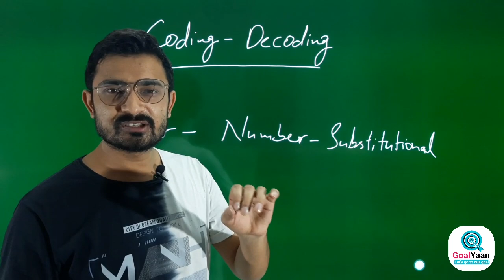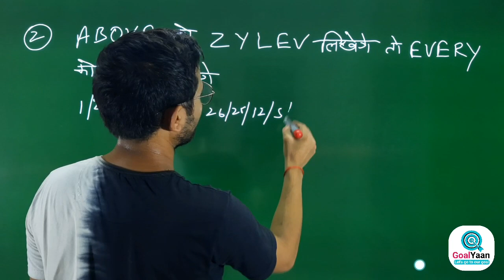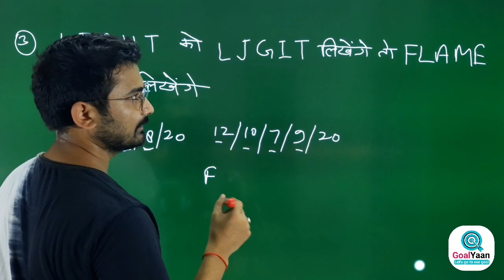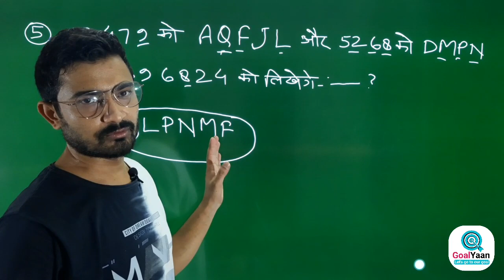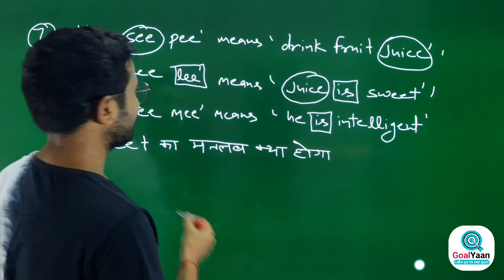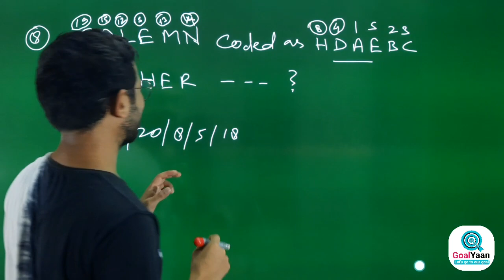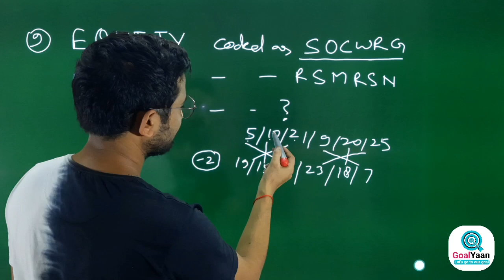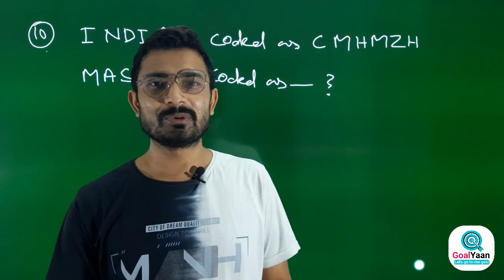SSC GD Reasoning | Coding Decoding | ssc gd preparation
Reasoning Class - 2 | upsssc pet | ssc gd | UPSI | Alphabet Number | coding decoding

coding decoding
alphabet number
alphabet number reasoning
reasoning for all exam